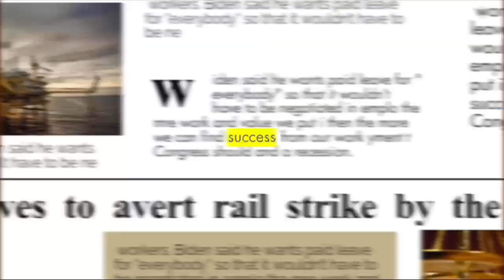Noble Crystal Tây Hồ Ciputra - Branded Residences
Noble Crystal Tây Hồ Ciputra - Branded Residences Đầu Tiên Tại Tây Hồ Tây
Noble Crystal Tây Hồ là dự án bất động sản hàng hiệu Branded Residences tọa lạc tại khu đô thị Ciputra Hà Nội được quản lý vận hành bởi WorldHotels. Dự án Noble Crystal Ciputra tiên phong cho phong cách sống hàng hiệu từ vị trí nằm tại CBD Tây Hồ Tây siêu kết nối với tầm view di sản nhìn ra sông Hồng & hồ Tây, thiết kế Sky Villa khoáng đạt “may đo” nội thất hàng hiệu, tổ hợp 50+ tiện ích phóng khoáng trải dài từ mặt đất tới tầng thượng cùng tiêu chuẩn vận hành WorldHotels 5 sao toàn cầu.
Noble Crystal Tây Hồ tổ hợp dự án căn hộ cao cấp và biệt thự trên không nằm trong khu đô thị Ciputra Hà Nội, quận Tây Hồ, Hà Nội do tập đoàn Sunshine Group làm chủ đầu tư. Dự án Noble Crystal Tây Hồ Ciputra được xây dựng trên khu đất rộng 50.850 m2 gồm 5 tòa tháp, mỗi tòa 40 tầng với 955 sản phẩm căn hộ cao cấp, Sky Suite, Sky Garden, Sky Villa diện tích từ 80m2 tới 320m2 của dự án có tầm nhìn hướng sông Hồng, sân golf quốc tế và nội khu với hệ tiện ích đa trải nghiệm.
Noble Crystal Tây Hồ là dự án đầu tiên ra mắt của Bộ sưu tập Sky Villa độc bản mang thương hiệu NOBLE – nhà phát triển tiên phong dòng bất động sản xa xỉ phẩm, tôn vinh & nâng niu đặc quyền hưởng thụ, nghỉ dưỡng, trải nghiệm sống tầng không hoàn hảo của những “Maestro of Life” tinh tường.

Noble Crystal Tây Hồ là bất động sản hàng hiệu Branded Residences đầu tiên phía Tây Hồ Tây được quản lý vận hành bởi WorldHotels thương hiệu 5 sao toàn cầu, dẫn đầu “phong cách sống hàng hiệu” với hệ tiện ích độc đáo và dịch vụ “may đo” đẳng cấp.
Dự án Noble Crystal Tây Hồ Ciputra có kiến trúc độc đáo với 5 tòa tháp liên kết bằng mô hình du thuyền ở tầng mái được lấy cảm hứng từ công trình Marina Bay Sands biểu tượng Singapore. Dự án khi hoàn thành sẽ cung cấp ra thị trường 955 căn hộ cao cấp, Sky Suite, Sky Garden, Sky Villa – là những dòng sản phẩm hấp dẫn thuộc phân khúc hạng sang.